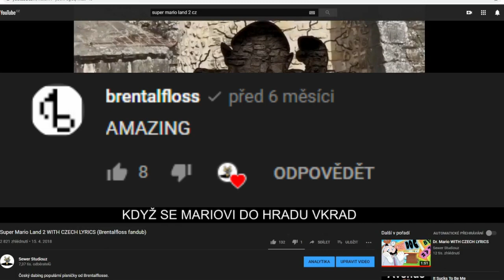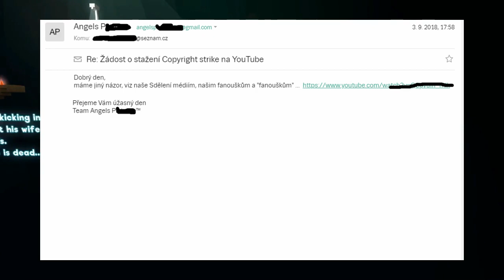MÁME COPYRIGHT STRIKE | Jak nám (málem) zrušili kanál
Autor: Aldirus

Autorské právo je divočina a na YouTube to je rodeo.

Patroni: NoThanks ($10), Roman Podhola ($2), České Podmáslí ($1)